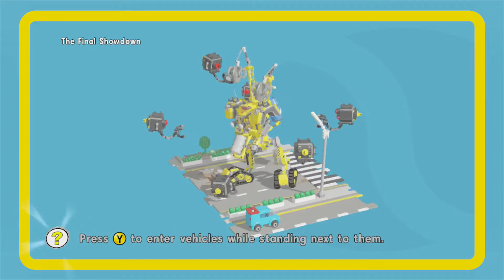LEGO The Lego Movie Videogame ~ Level 15: The Final Showdown (Collectables Guide)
This video shows how to collect all five Gold Manual Pages and the Pants in The Final Showdown.

2:20 - Gold Manual Page 1 (Destroy three phone booths: 1:52, 2:02, 2:18)
2:33 - Gold Manual Page 2
6:27 - Gold Manual Page 3
9:24 - Gold Manual Page 4
10:25 - Gold Manual Page 5 (Destroy two silver billboards: 9:53, 10:23)
6:52 - Pants (Tight Pants)

The Special - 30,000 studs (obtained at 2:57)